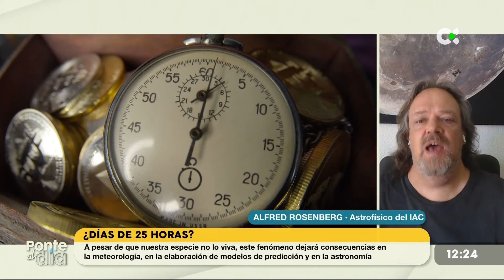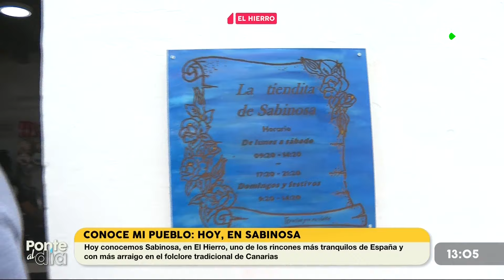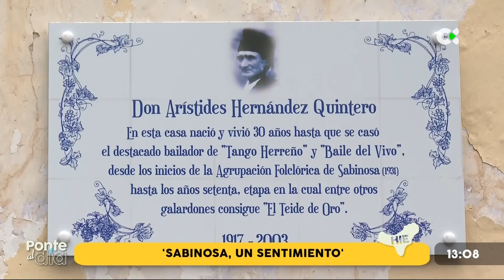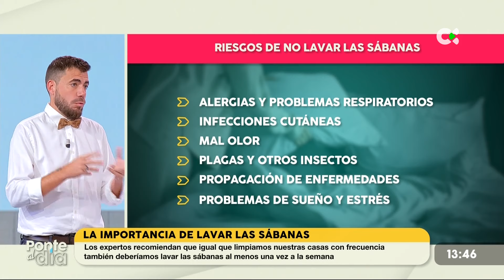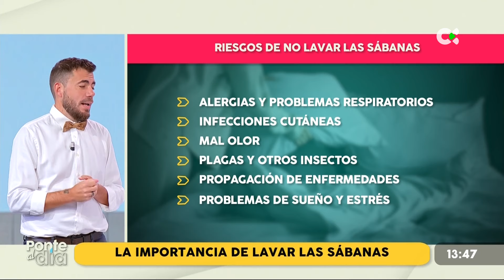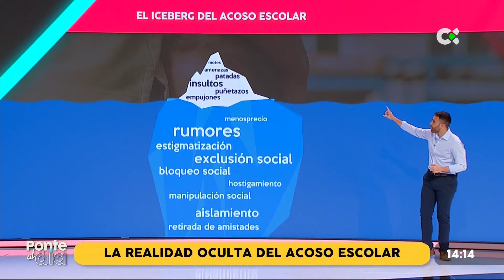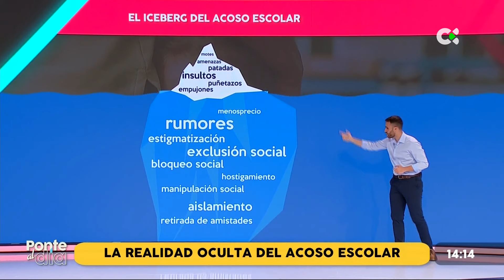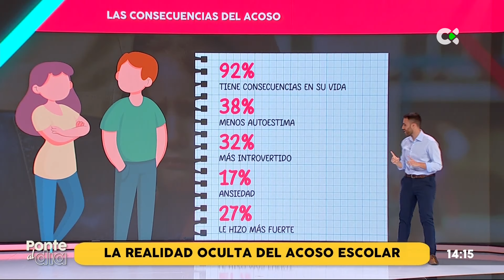Ponte al día | 02/05/24